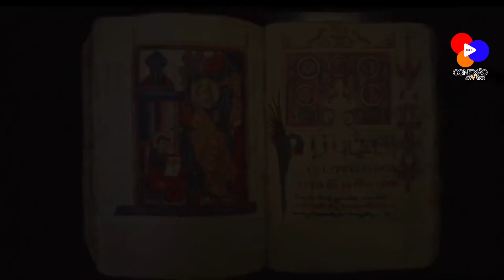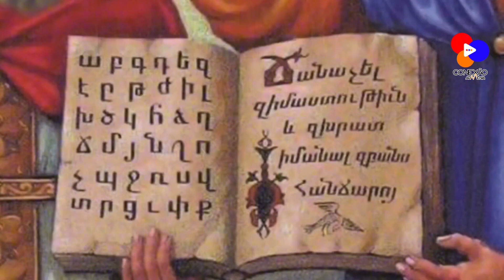FESTIVIDADE DOS TRADUTORES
Hoje, o povo armênio celebra o feriado da literatura e cultura armênia, o feriado TARGMANCHATS.
O Dia do Tradutor é dedicado à memória dos tradutores
Ao longo dos séculos, o povo armênio suportou inúmeras batalhas, mas permaneceu forte na sua língua nativa e na fé cristã.
A dedicação em preservar esta identidade cultural única atesta a resistência e a vontade do povo arménio em preservar os tesouros literários.
Que a beleza da literatura e da cultura armênias continue a brilhar para as gerações futuras.

Հայ ժողովուրդը այսօր կը տօնէ հայ գիրի ու մշակոյթի տօնը ԹԱՐԳՄԱՆՉԱՑ տօնը։
Թարգմանչաց տօնը, նուիրուած է թարգմանիչ վարդապետներու հիշատակին
Հայ ժողովուրդը դարերու ընթացքին կրեց անհամար մարտահրաւէրներ, բայց մնաց ամրապնդուած իր մայրենի լեզուին ու քրիստոնէական հաւատքին։
Այս իւրայատուկ մշակութային ինքնութիւնը  պահպանելու նուիրումը կը վկայէ հայ ժողովուրդի ունեցած տոկունութիւնը ու կամքը պահպանելու գրական գանձերը :
Թող հայ գրականութեան և մշակոյթի գեղեցկութիւնը շարունակ Շողայ գալիք սերունդներու համար: